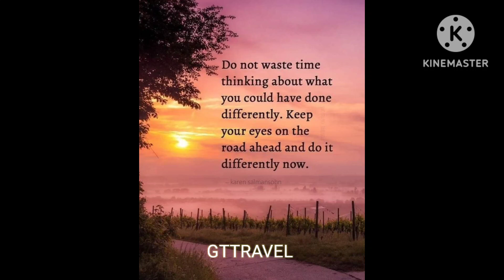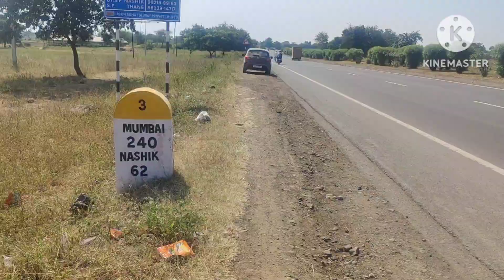Real Travel Experience